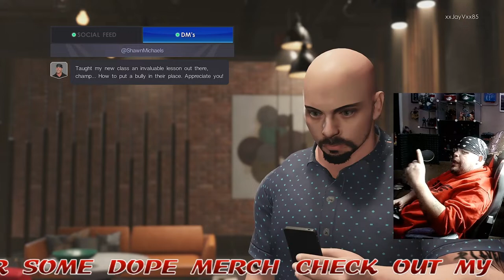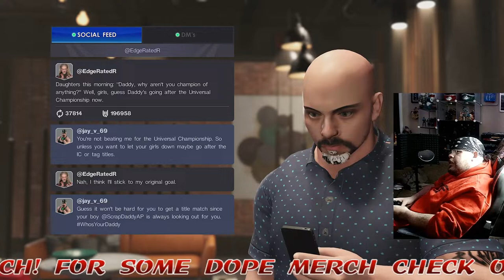WWE 2K22 || Male MyRISE || Pt. 26 || Over The Edge